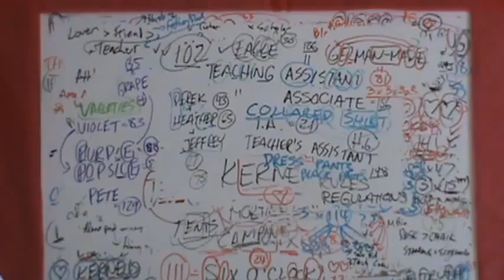M2U01088, MEI POST INTERVIEW GEMS! JESUS = 888